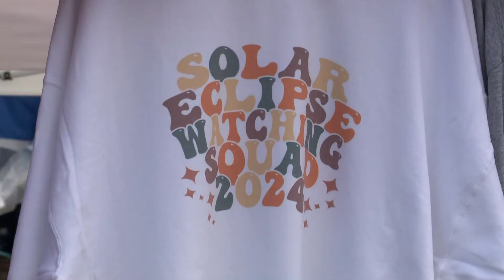This Indiana city has one of the best projected views of the solar eclipse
French Lick, Indiana is expecting huge crowds during the Great American Eclipse.